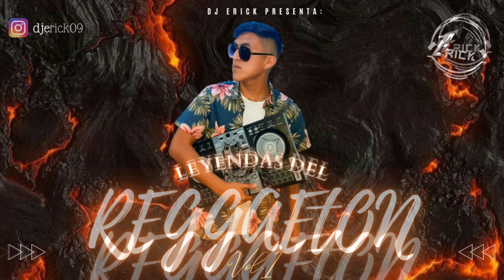LEYENDAS DEL REGGAETON - DJ ERICK (MAYOR QUE YO 2, TIBURON, GATA FIERA, BAILA MORENA, más...)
IMPOSIBLE OLVIDAR ESTOS TEMAS Y AQUI LES TRAJE UN MIX PARA RECORDAR LO MEJOR DEL REGGAETON OLD SCHOOL,  NO SE OLVIDEN DEJAR SU LIKE Y COMPARTIRLO.🔥✌🏼